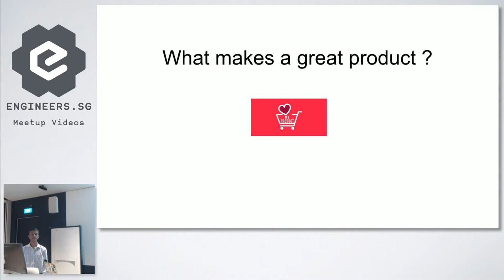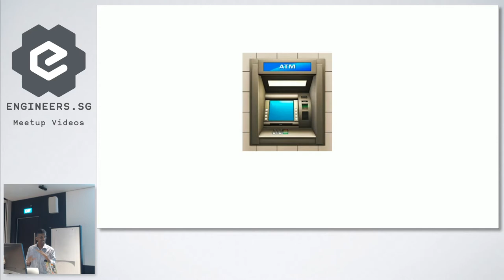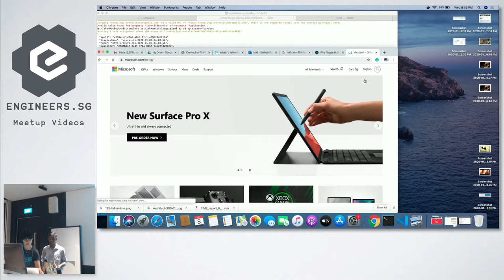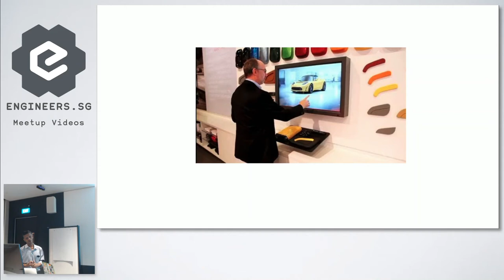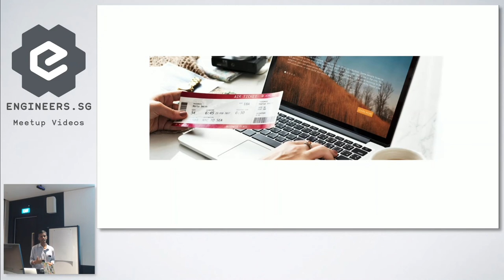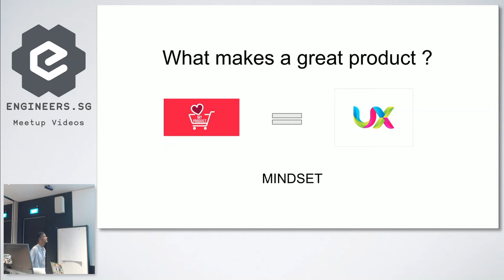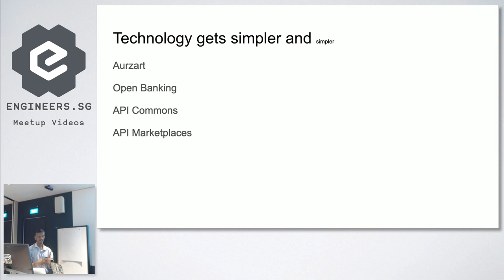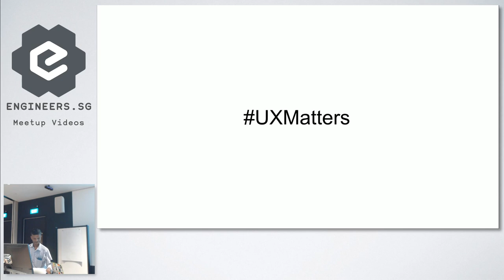Why and for whom UX (really) matters - Talk.CSS #46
Speaker: Sathish Kumar Thiyagarajan